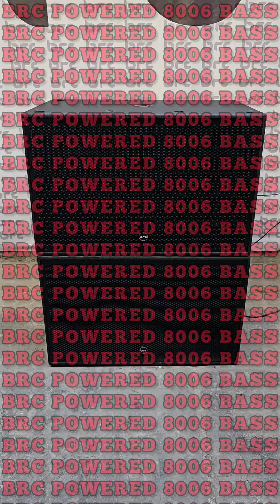BRC 8006 POWERED BASS | MISSION TOWARDS PROVIDING AWEOSOME SOUND